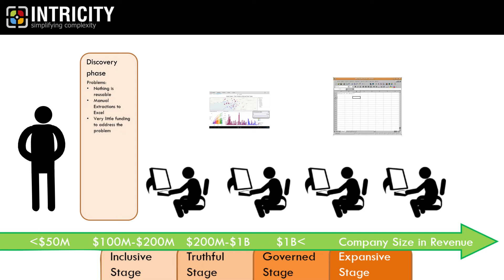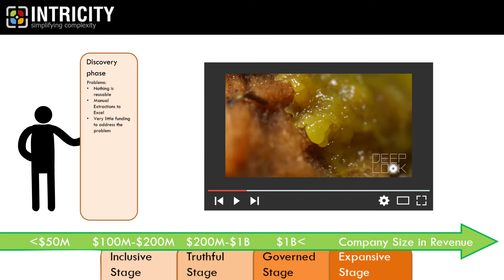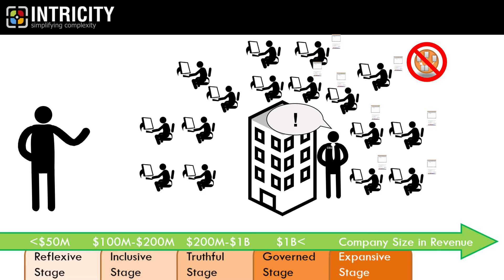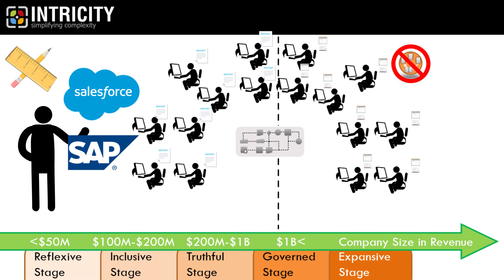Data Maturity: $50M in Revenue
This is the first in our Data Maturity video series. In this series, we will be reviewing companies that are up to 50 million dollars in size and some of the challenges they often have.